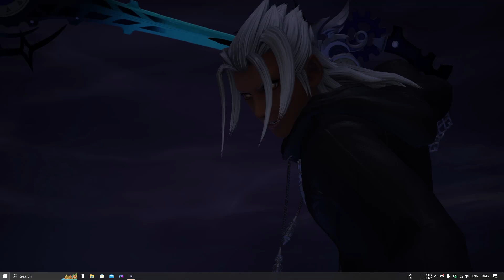No Hit, Young Xehanort Data Battle | Critical Mode - KH3 : Remind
Gameplay 🎮🕹

Chapter⌛⏳
0:00 Gameplay